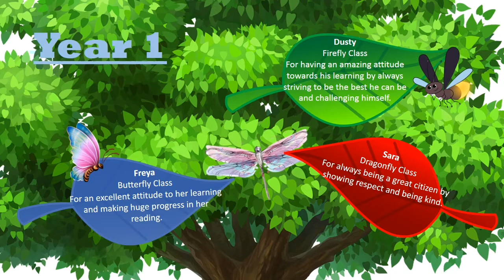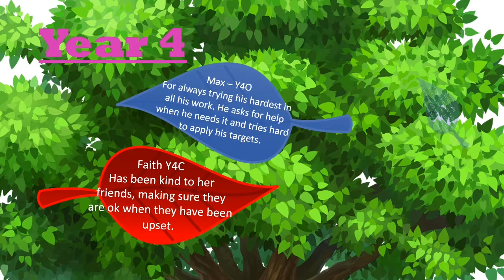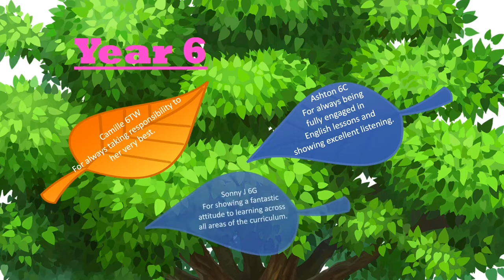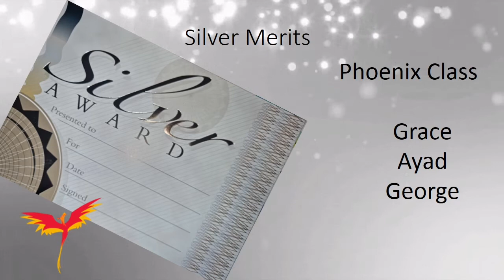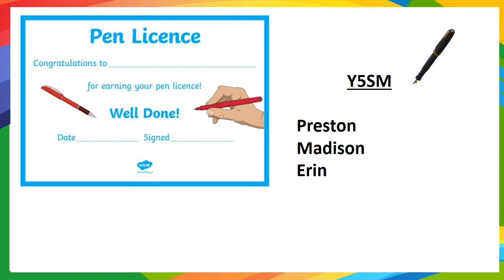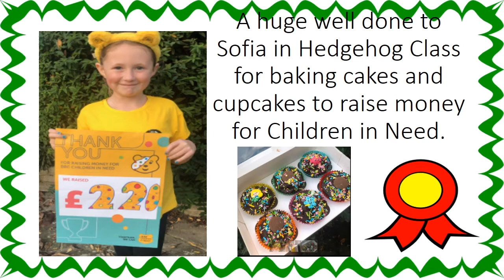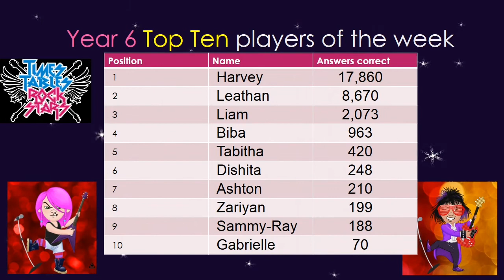Celebration assembly Friday 19th November 2021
It’s anti bullying week this week and there has been so much to celebrate. Well done to you all for striving to be the best learners you can be! ⭐️